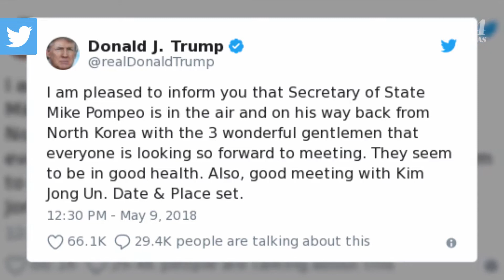Tres estadounidenses que se encuentran en Corea del Norte regresarán a EU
El secretario de Estado, Mike Pompeo, regresará a Estados Unidos con tres detenidos estadounidenses de Corea del Norte